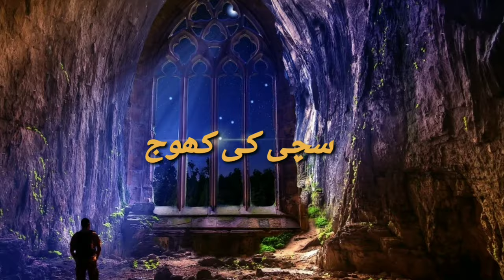LAN BERRY DENIM SE PAINTING BANE WALE ANOKHA (DENIM ARTIST)